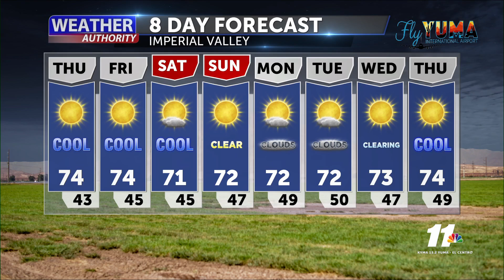News 11 Weather Authority: Temp rise continues